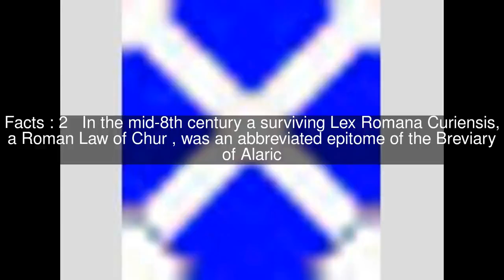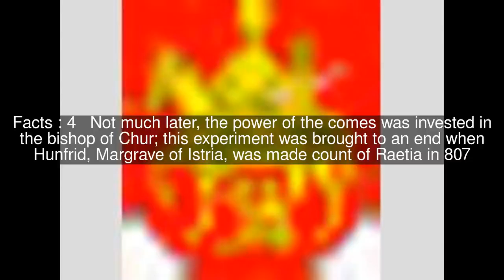County of Raetia Top #5 Facts